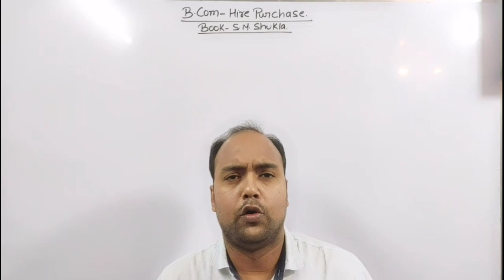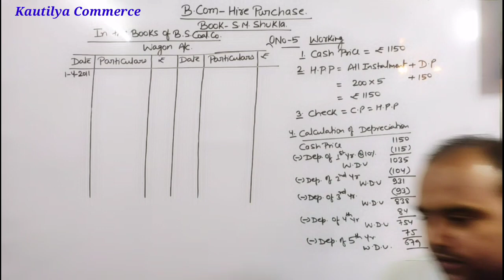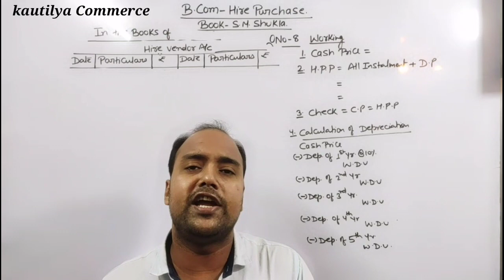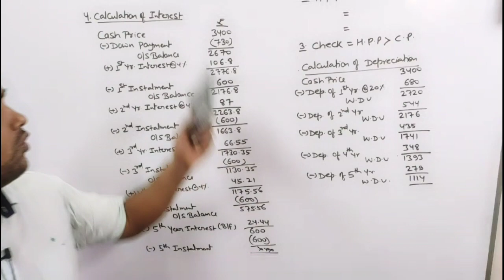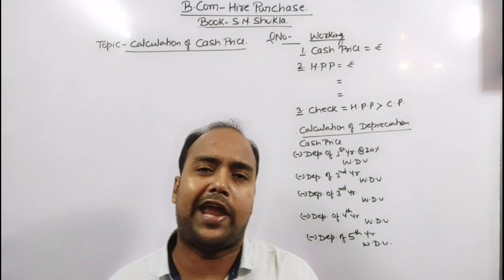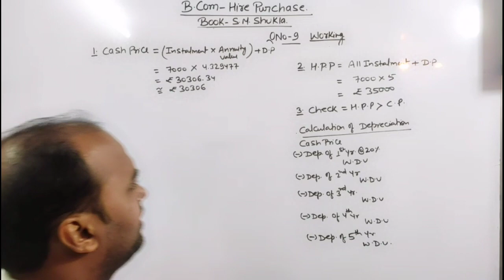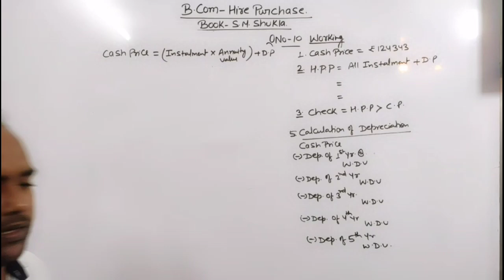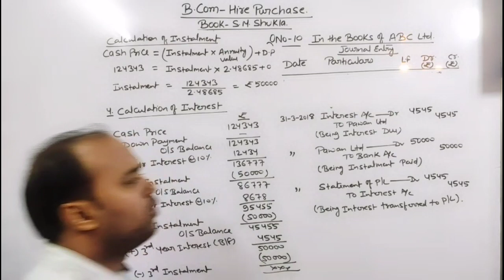B.Com : Hire Purchase | Question No.5, 8, 9 & 10 | Part 3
In this video we have discussed Hire purchase in conceptual manner.

Must watch for all B.Com part1 Students

Intro: (0:00)
Question No 5: (0:34)
Question No.8: (18:21)
Question No.9: (38:19)
Question No.10: (56:15)